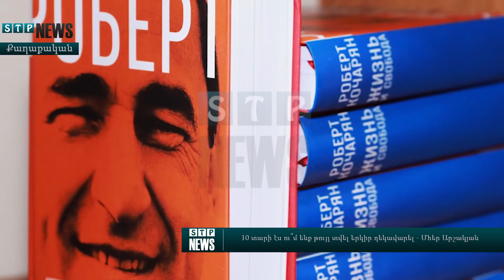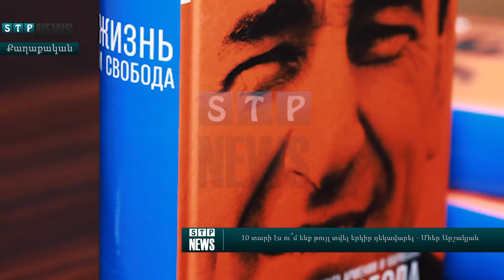Գրողը տանի,10 տարի էս ու՞մ ենք թույլ տվել երկիր ղեկավարել - Մհեր Արշակյան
Նյութի աղբյուր ՝